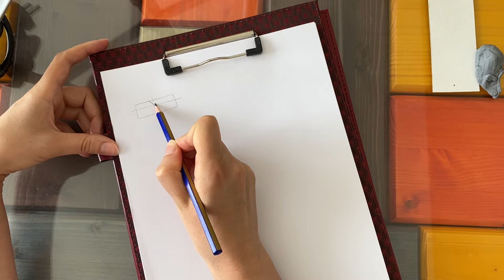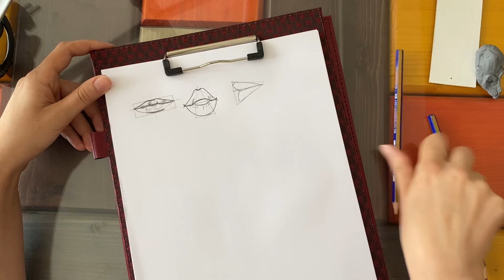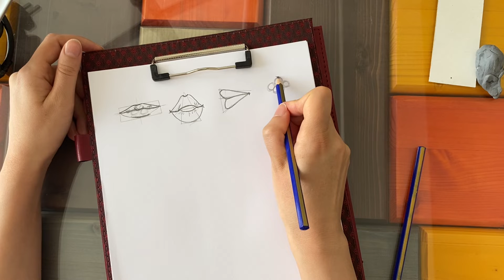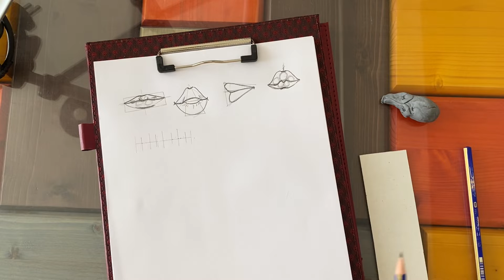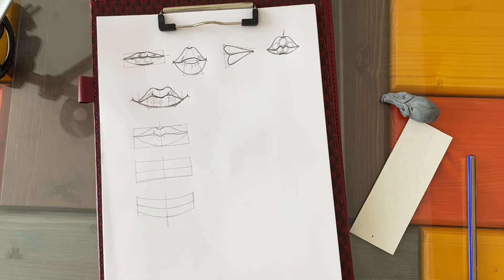Dudak Nasıl Çizilir ? - Teknik Anlatım | How to Draw a Lips ? - Drawing Technique | كيفية رسم الشفاه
Dudak Nasıl Çizilir ? - Teknik Anlatım | How to Draw a Lips ? - Drawing Technique